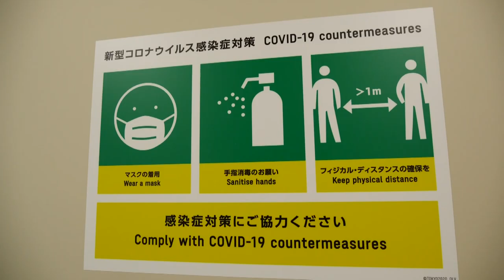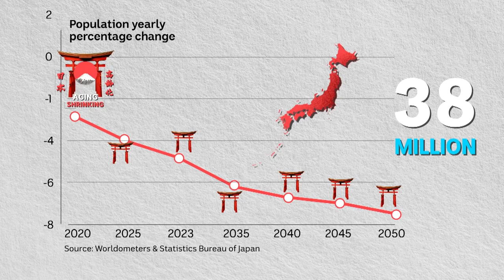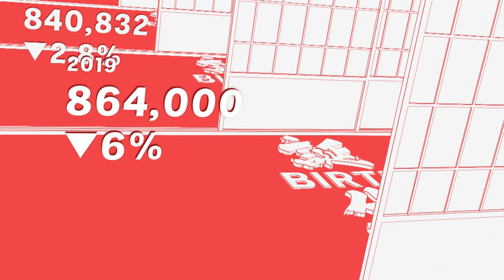Uganda team prospects uncertain as team member tests positive to COVID-19 | ABC News Road to Tokyo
Organisers face their first Covid test, with members of Uganda's team testing positive after arriving in the country. We take a look at one of the new sports to feature at the Games, climbing. Plus, how will Japan's aging population impact the country's future?